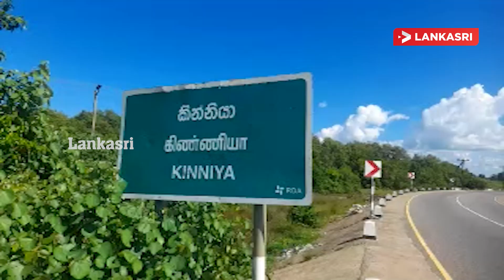உப்பு உற்பத்திக்கான நிர்ணய விலை கிடைக்கவில்லை !உற்பத்தியாளர்கள் கவலை தெரிவிப்பு